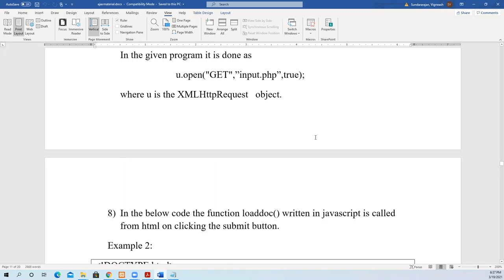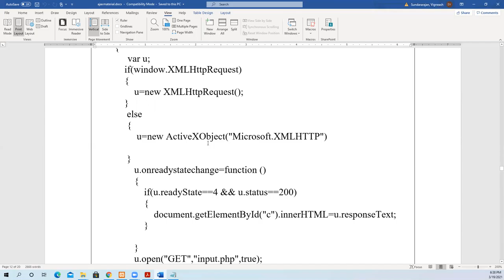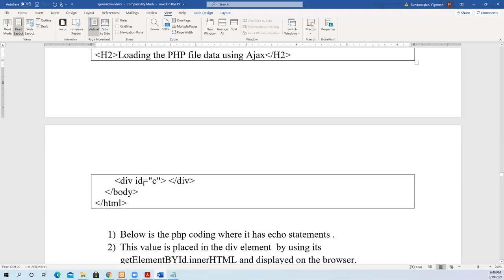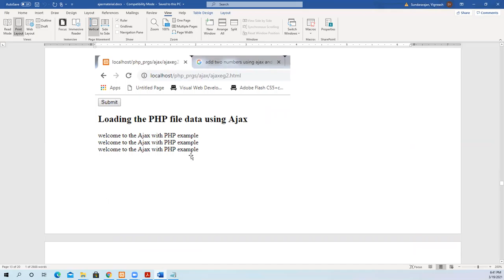ajax example2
Ajax is explained with an example-example2